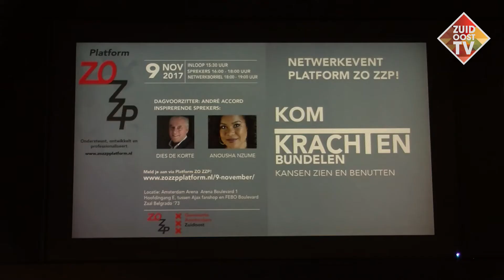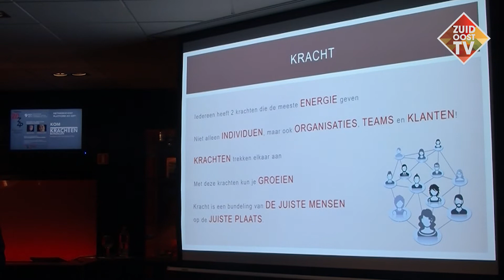"ZZP-ers in Zuidoost moeten naar buiten kijken"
Handelen vanuit Amsterdam Zuidoost met Suriname of Curaçao? Wie aanwezig was op het ZZP evenement 'Krachten Bundelen' in de Amsterdam ArenA heeft misschien goede zaken kunnen doen. Het platform ZO/ZZP organiseert regelmatig bijeenkomsten voor ZZP-ers uit Zuidoost. Deze keer stond de boodschap 'kijk ook buiten de grenzen van dit stadsdeel!'centraal.